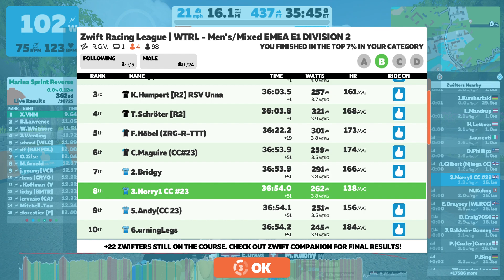WTRL ZRL Season 2 Race 2 RGV TTT 19 Jan 2021